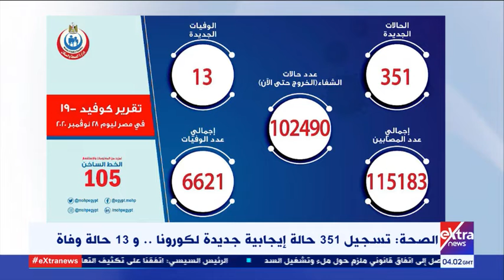موجز أخبار الـ6 صباحا